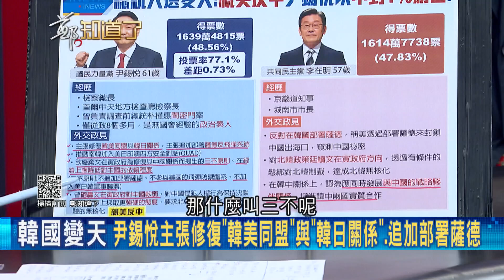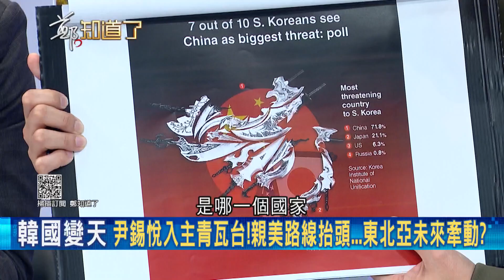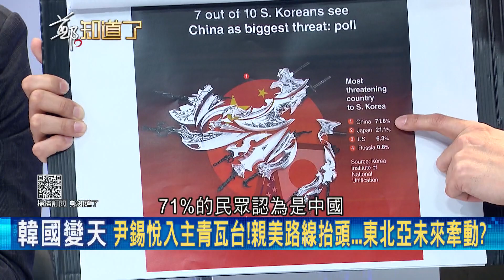手心寫了"王"所以當上了王? 南韓總統尹錫悅手掌出現神秘"王"字 遭疑迷信巫蠱之術! 爭議不少仍當選 源於南韓人民反中情緒高漲?│鄭弘儀主持│【鄭知道了 精選】20220310│三立iNEWS